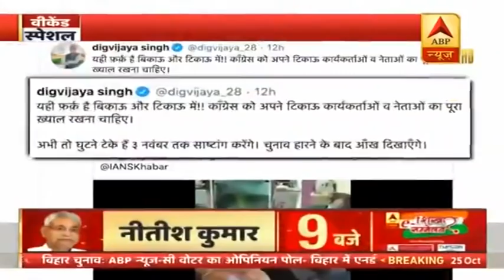When Shivraj Singh Chouhan's Minister Did Sashtang Dandvat Pranam In Front Of Cong Leader | ABP News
Shivraj Singh Chouhan's minister Pradhuman Singh Tomar performed a sashtang dandvat pranam in front of Congress leader Raghunath. Pradhuman was pleading Raghunath to accompany him during campaigning. But Raghunath denied his request and added that he could not cheat his own party.Take a look at the viral video which has become the news of the town ahead of the Madhya Pradesh Elections.